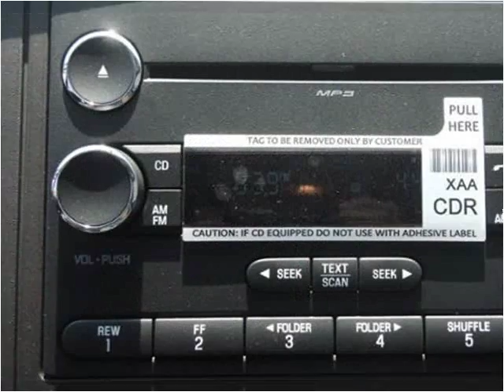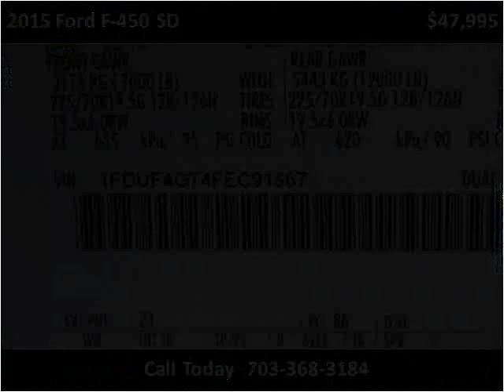2015 Ford F-450 SD New Cars Manassas VA